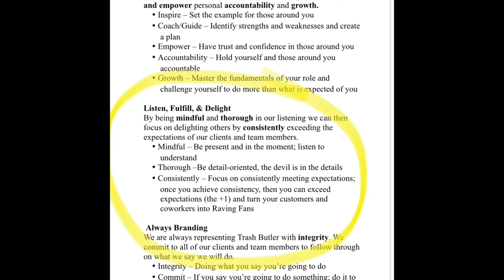Trash Butler - Listen, Fulfill, Delight